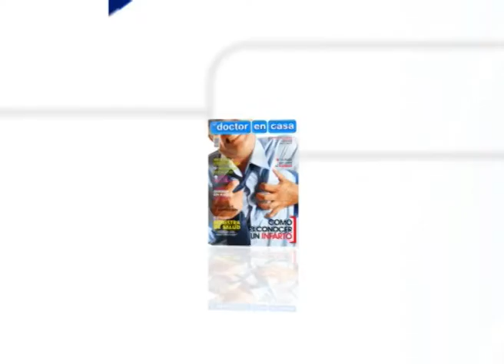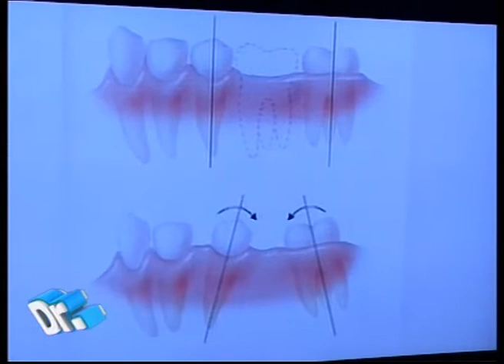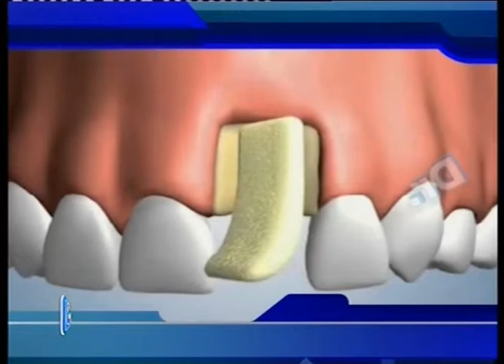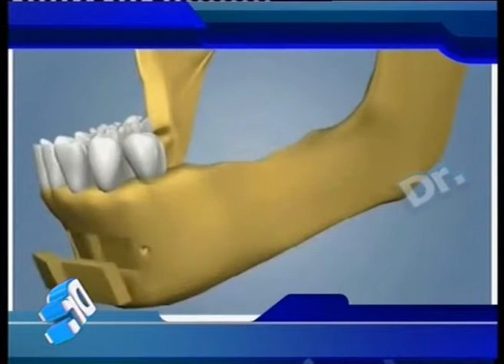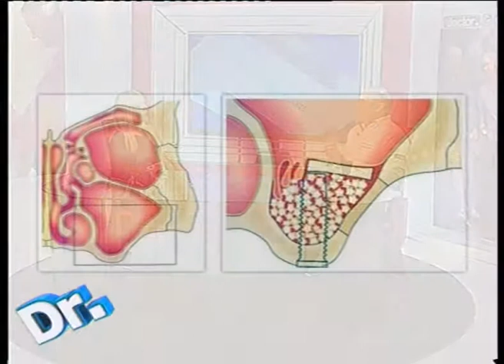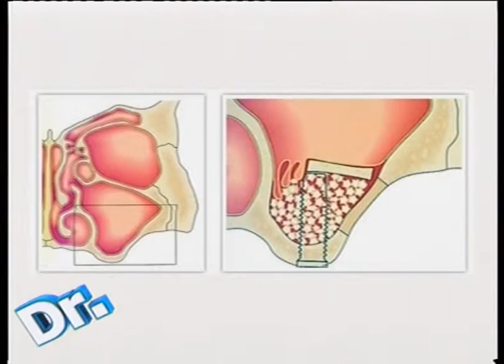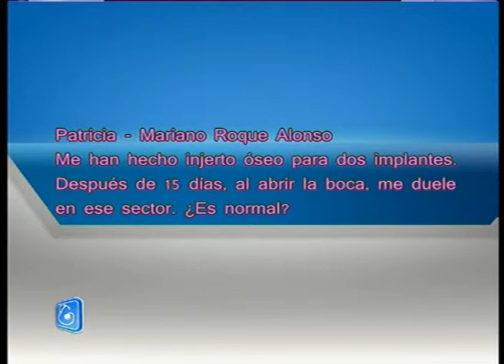EL DOCTOR EN CASA TV- INJERTOS ÓSEOS EN LOS MAXILARES